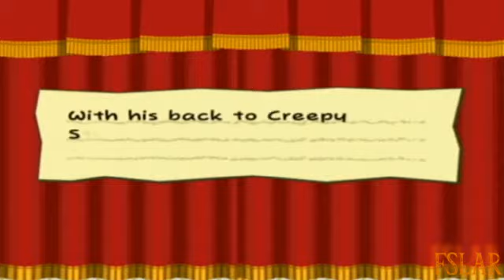Paper Mario: TTYD - For Pigs The Bell Tolls: Boss ????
EPIC PLOT TWIST.
LOL EDDIESGAMES/EDDIEPWNSYOU